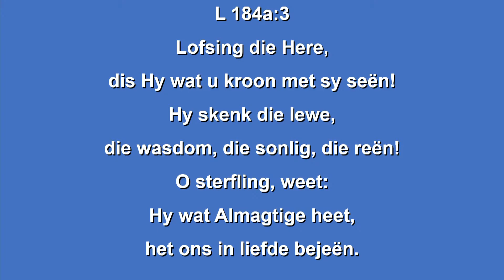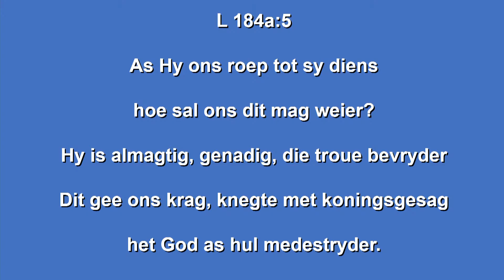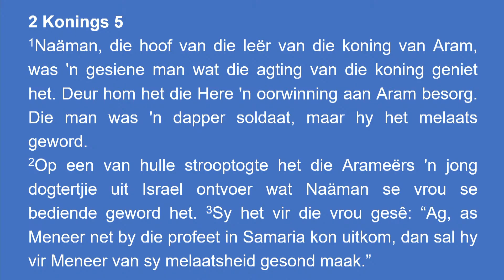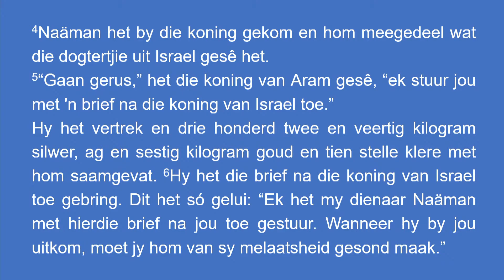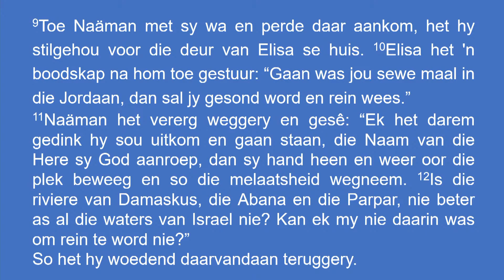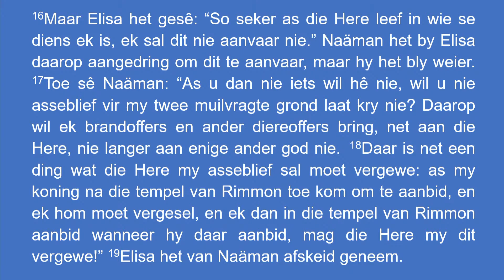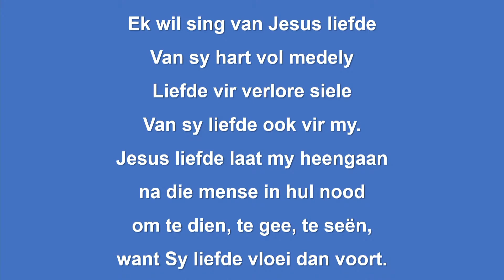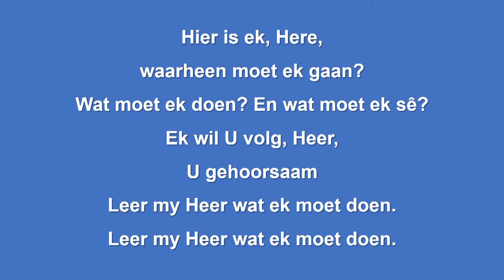12 Junie 2022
Prediker: Dr Erik Basson
Teks: 2 Konings 5
     (NG Kerk Vredenburg: Playlists - Eredienste)